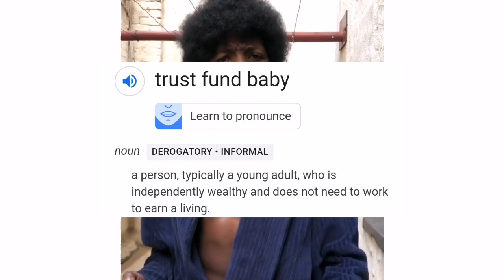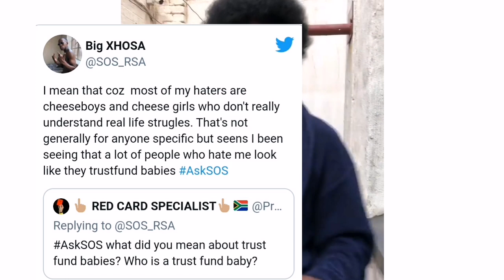Big Xhosa explains why he directed his diss track to ''Trust fund babies''